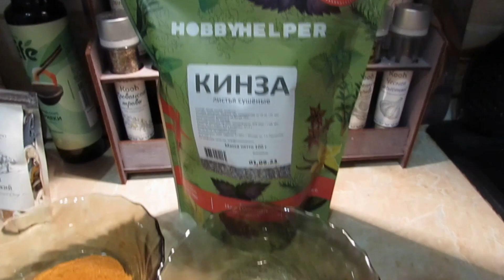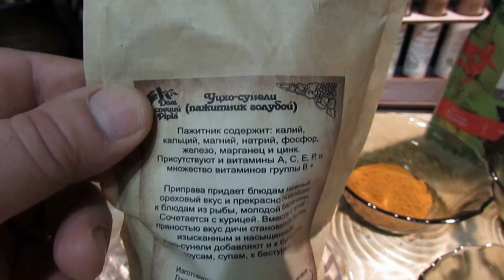Грузинская кухня сванская соль приправа состав рецепт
Грузинскаякухня сванскаясоль рецепт Сванская соль (груз. სვანური მარილი [Svanuri marili]) или смесь из Сванетии — сухая смесь специй, традиционно используемая в грузинской кухне. Смесь является универсальной приправой и используется для приготовления супов, соусов, мясных и рыбных блюд, овощных салатов, маринадов и при засолке. Разновидность приправленной соли.
Состав:
1.2 ст.ложки сушеной кинзы(кориандра).
2.1 ст. ложка гицрули (дзиры).
3.1 ст.ложка с горкой сушеного укропа.
4.1 ст. ложка с горкой уцхо сунели (сушеного голубого пажитника).
5.1 ст.ложка  с горкой сушеного красного перца.
6.1 ст. ложка с горкой шафран имеретинский.
7.150 гр.чеснока
8.6_7 ложек соли.